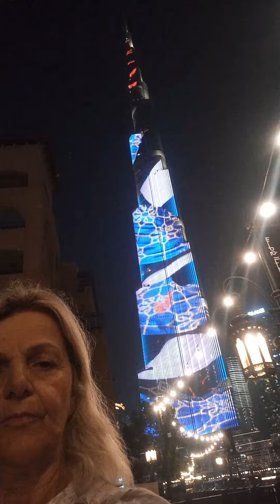$Barfußlaufen photography 2021